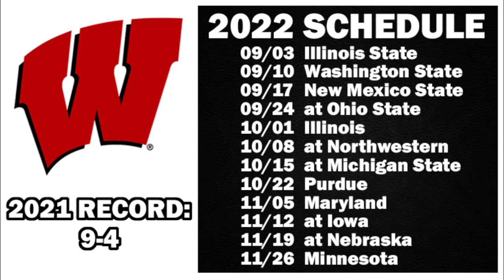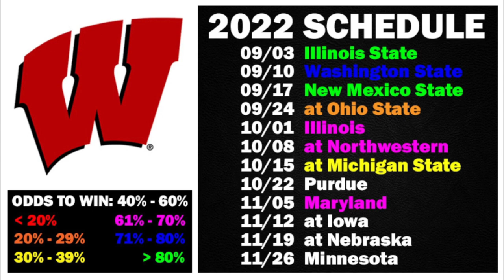Wisconsin Football 2022 Schedule Preview & Record Projection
Wisconsin Badgers schedule preview and record projection for the upcoming 2022 college football season.